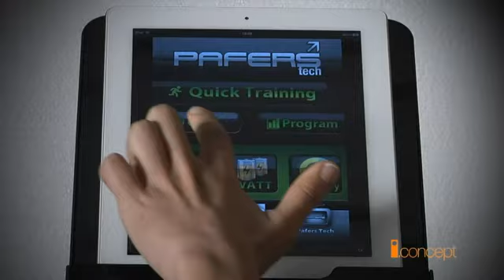G2378 i.Brazil Plus.flv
BH Fitness G 2378 I concept - Acme Fitness